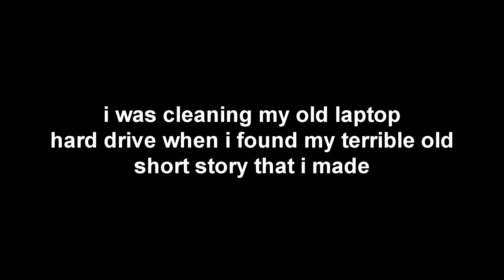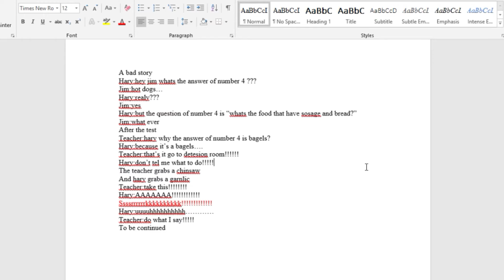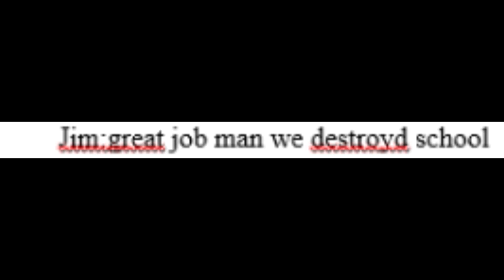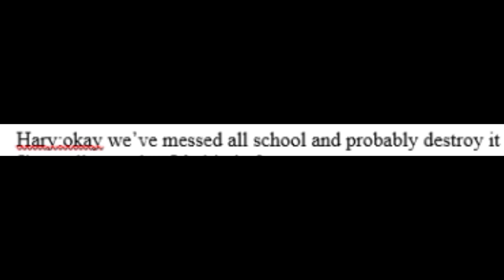The Reading of 'a Bad Story' (feat. Zwagb0y69)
z-dog pull up skrrt skrrt